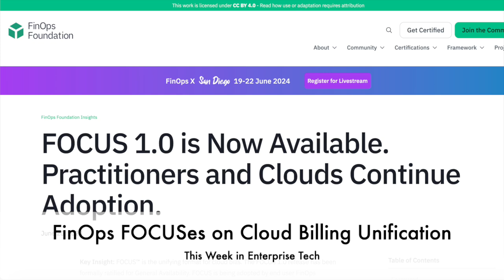TWIET: FinOps FOCUSes on Cloud Billing Unification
Hyoun Park and Charles Araujo reflect on the evolution of cloud billing at the FinOps X show in San Diego, highlighting a new collaboration among Amazon, Microsoft, and Google on billing specifications and their collective market response to mounting pressure on cloud providers to enhance cost transparency. They discuss the potential for these standards to expand beyond cloud services to encompass other IT expenses, aiming to simplify enterprise billing complexities.